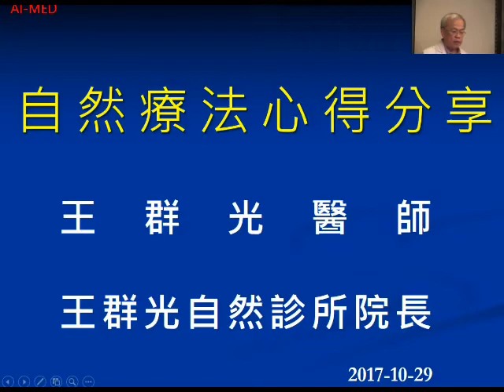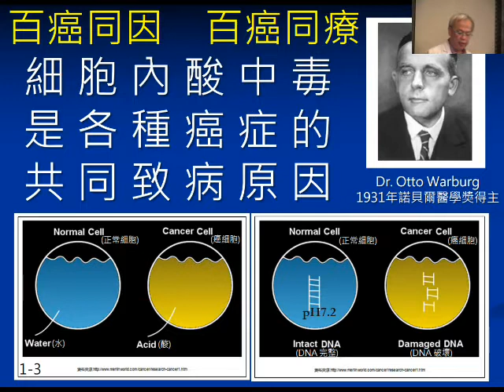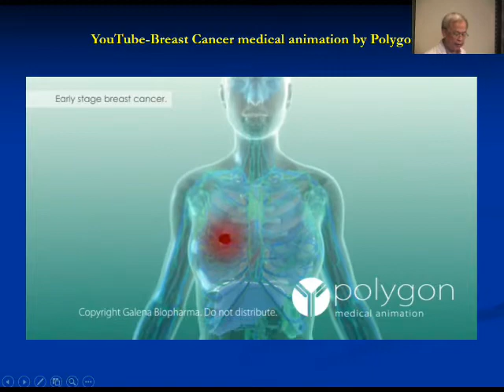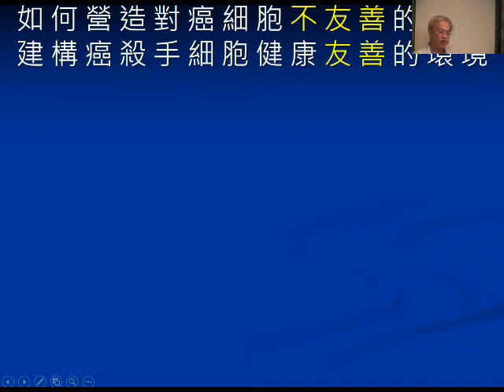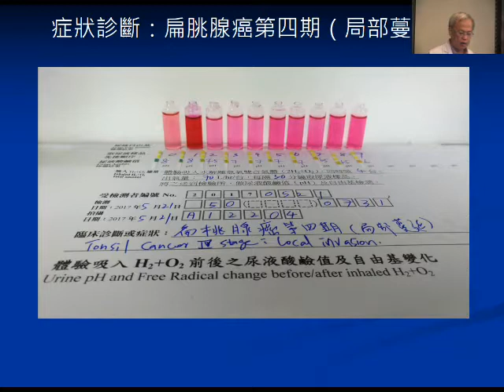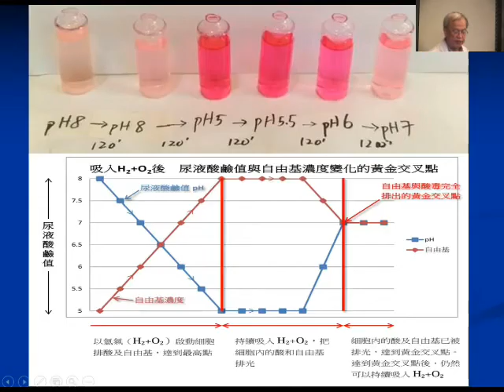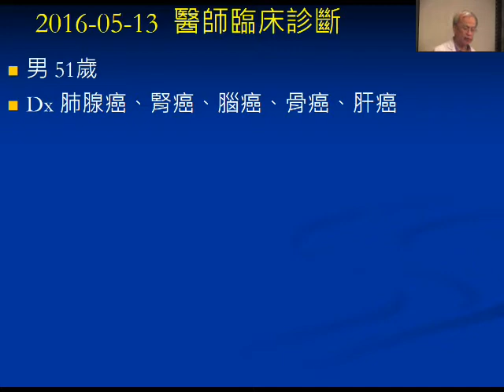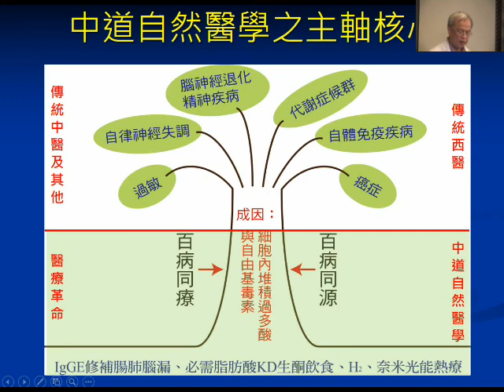第十六集：癌末自然療法